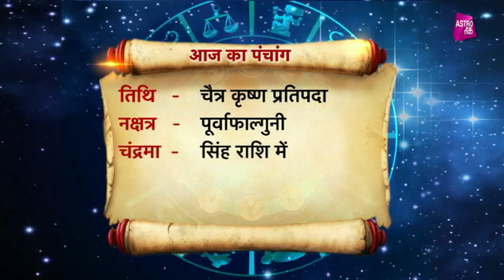02 मार्च 2018 | आज का पंचांग | Astro Tak